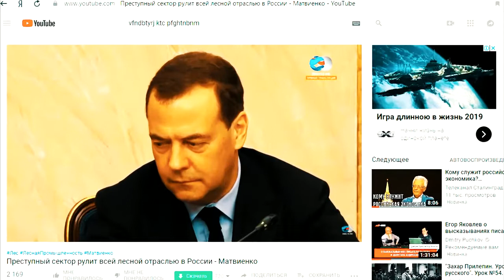Про ЛЕС Матвиенко предлагает запретить продажу леса за рубеж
Валентина Матвиенко предлагает запретить продажу леса за рубеж до нормализации состояния отрасли
а хабаровчанин наоборот предлагает дать людям лес.